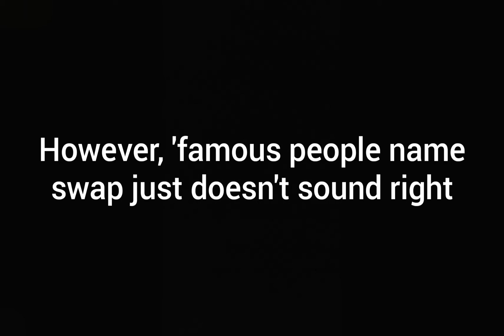Donald Trump celebrity name swap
I'm sorry. My first time using Photoshop